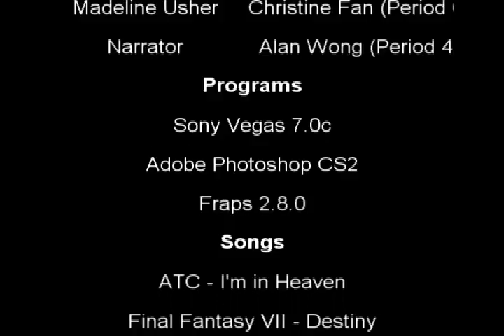English Project Trailer - Fall of the House of Usher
This trailer of the Fall of the House of Usher by Edgar Allan Poe was done for a school English project in Mrs. Penalora's English 3 class.